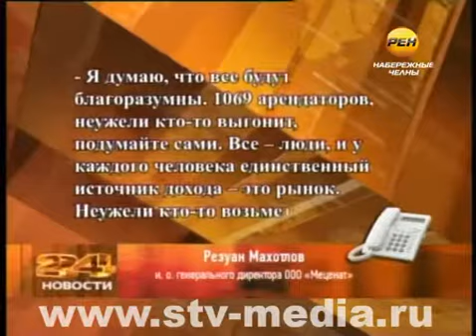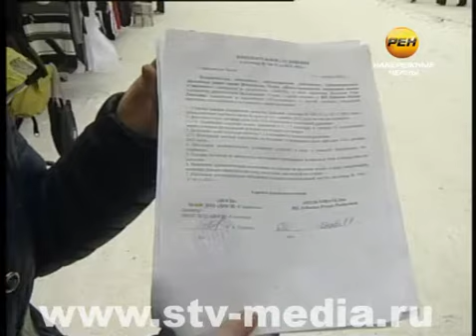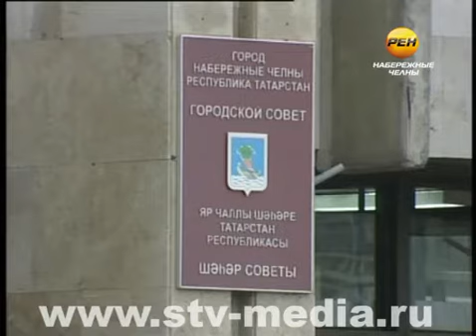Перемены для "комсомольцев"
Надежда умирает последней. В этом случае -- надежда на то, что руководство страны все-таки решит отменить принятый шесть лет назад закон «О розничных рынках» или отсрочить дату его вступления в силу.